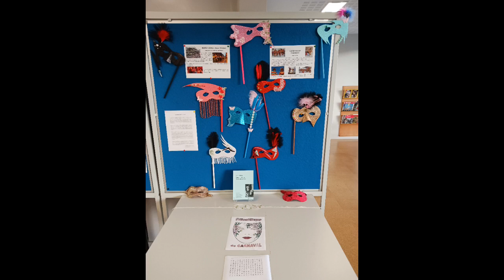Carma Crafts in my school exhibition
Crafts show at my school at various times and projects.
 Christmas wreaths and cards, carnival masks and a blind date with a book